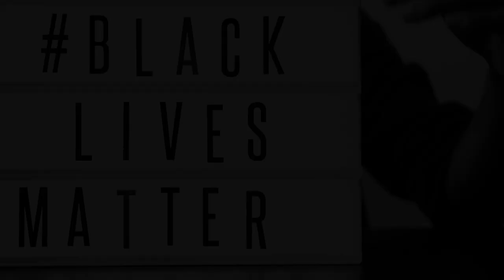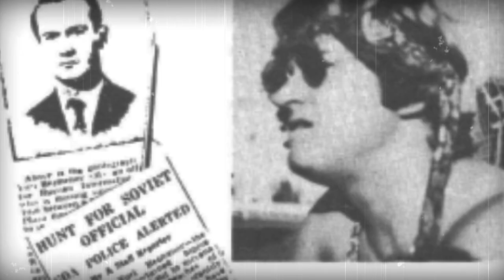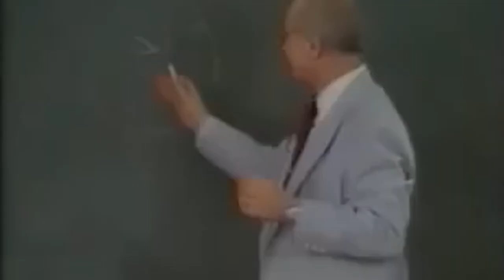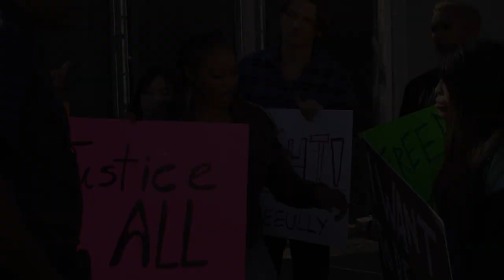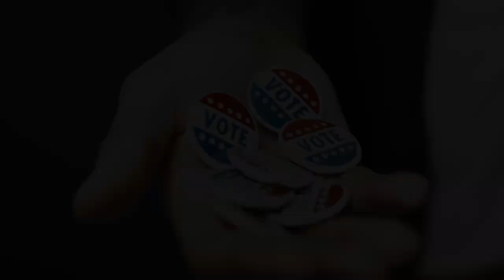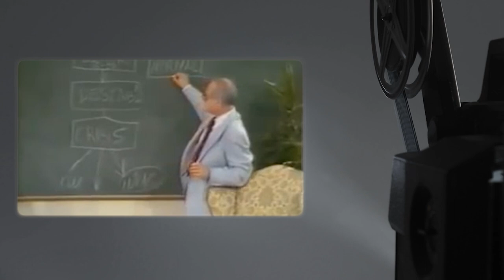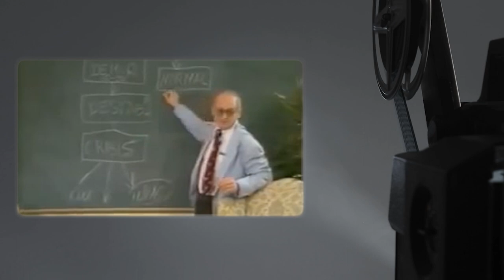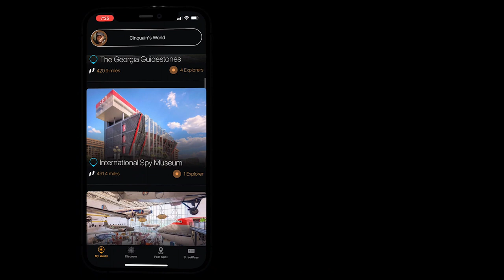Secret People: Yuri Bezmenov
Yuri Bezmenov, also known as Tomas David Schuman, was a former KGB officer and Soviet informant who defected to the West in 1970. Born in 1939 in Moscow, Bezmenov worked as a journalist for Novosti Press Agency, a Soviet propaganda organization, before being recruited by the KGB (Soviet security agency) in 1963.

Bezmenov specialized in ideological subversion and psychological warfare, primarily targeting Western countries. He claimed to have been involved in spreading disinformation, propaganda, and manipulating public opinion to advance Soviet interests during the Cold War. After becoming disillusioned with the Soviet system, he decided to defect to Canada in 1970.

Following his defection, Bezmenov worked as an author, lecturer, and consultant on Soviet ideology and tactics. He became known for his interviews and presentations, where he provided insights into Soviet intelligence operations and the strategies used to subvert and undermine Western societies. He often emphasized the importance of ideological warfare and the long-term consequences of communist infiltration in various sectors of society.